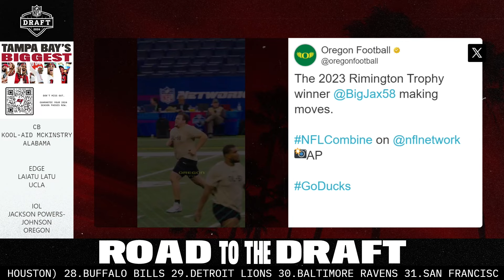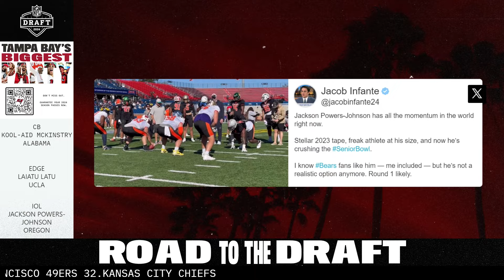Narrowing Down the Field: Hot Picks for the Buccaneers | Road to the Draft | Tampa Bay Buccaneers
Senior Writer/Editor Scott Smith and Team Reporter Casey Phillips discuss topics leading up to the 2024 NFL Draft. This week they highlighted NFL prospects: Alabama cornerback Kool-Aid McKinstry, UCLA EDGE Laiatu Latu and Oregon Interior Offensive Lineman Jackson Powers-Johnson.